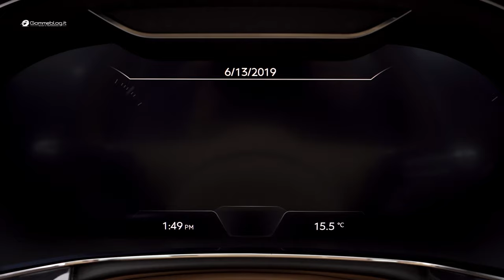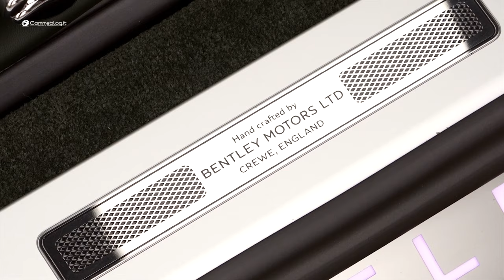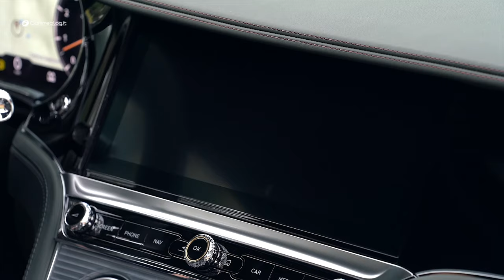2019 NEW Bentley Continental GT (MY 2020) - INTERIOR FEATURES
2019 NEW Bentley Continental GT (MY 2020) - INTERIOR FEATURES. 4.0-litre, twin-turbocharged V8 petrol engine develops 542 bhp (550 PS) and 568 lb.ft (770 Nm) of torque 0-60 mph in 3.9 seconds (0-100 km/h in 4.0 seconds); top speed of 198 mph (318 km/h)

Bentley is introducing two new versions of its third generation Continental GT and GT Convertible models this year. The definitive luxury Grand Tourer is now available for US customer order with a powerful V8 petrol engine, ensuring a lively and engaging drive that complements the unparalleled levels of luxury and cutting-edge technology.

Both V8 models are equipped with a new-generation 4.0-litre, twin-turbocharged engine developing 542 bhp (550 PS) and 568 lb.ft (770 Nm) of torque. It combines immense power with greater range, plus a characterful V8 burble though the stylish quad exhaust pipes.

Designed, engineered and handcrafted in Crewe, Great Britain, the Continental GT V8 and GT V8 Convertible combine driver-focussed performance with exquisite refinement and cutting-edge technology. Both cars feature 20-inch, 10-spoke painted alloys wheels, subtle V8 badging and a sublime, handcrafted interior.

Bentley created the modern luxury Grand Tourer segment in 2003, with the launch of the first generation Continental GT and, sitting at the core of the ground-breaking Continental GT line-up, the new V8 models offer customers a unique breadth of Grand Touring abilities.

Customer deliveries will commence in the US in Q3, with availability for other regions to be scheduled from Q1 2020.